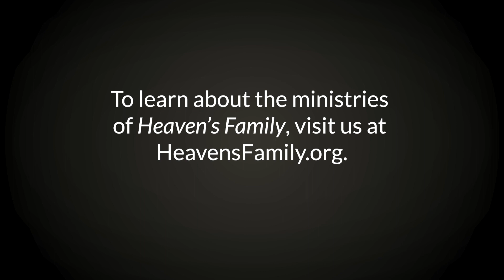Is It Wrong to Defend Yourself? | Little Lessons with David Servant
"Well, Jesus never defended Himself." Someone said this to Bible teacher David Servant not long ago, making a claim that it's wrong for Christians to defend themselves before those who wrongly accuse them. But is this statement true? Actually, it's not! Learn more in today's Little Lesson.